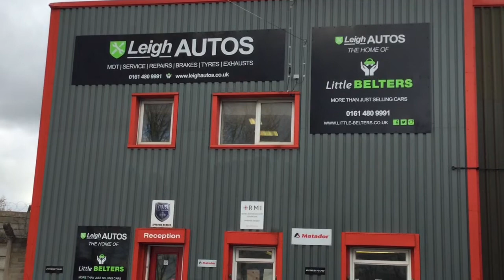Skoda Octavia Classic HDI Estate (2006) - AE06 LYU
Mike takes a look at the Motor that 'keeps on Motoring!' a Skoda Octavia Classic HDI Estate.

FEATURES:

ABS | 4 Airbags | Central Locking | Adjustable Steering | Electric Front Windows | Heated Door Mirrors | CD Player | 2 Isofix Fixtures | Heated Door Mirrors

DETAILS:

MILEAGE: 207000
OWNERS: 2
DATE REGISTERED: TBC